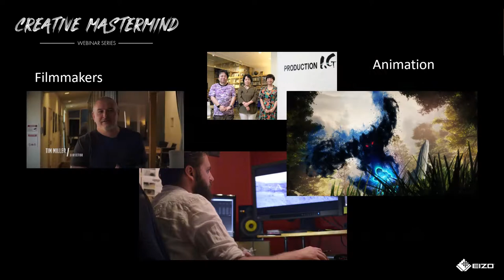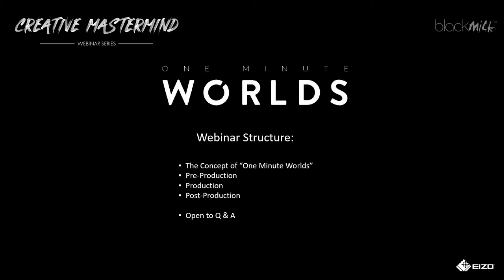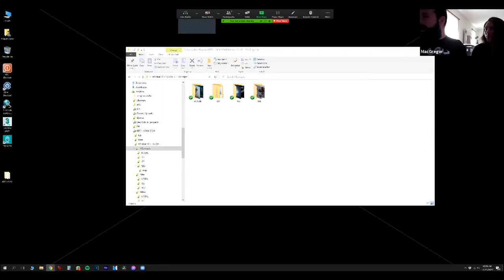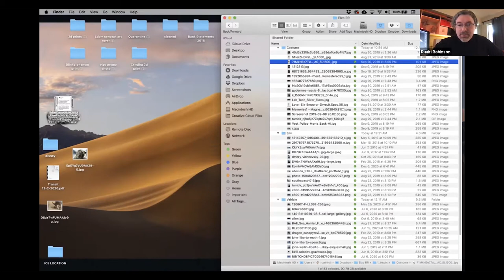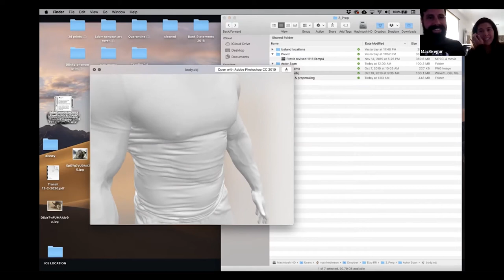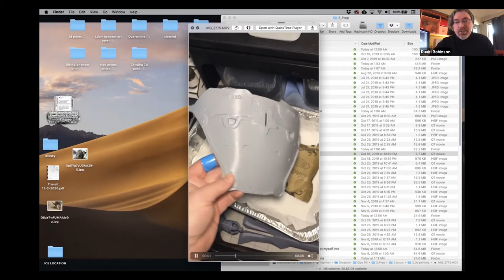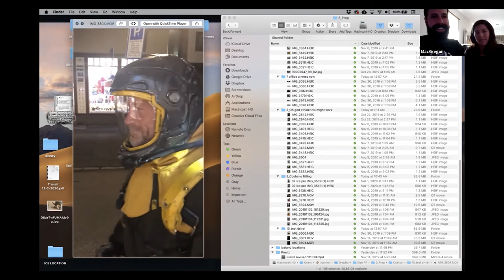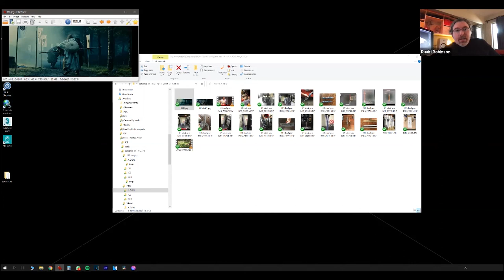Creative Mastermind Webinar - Blackmilk Studios introduces their passion project "One Minute Worlds"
A team of filmmakers headed by Macgregor, including Ruari Robinson, Ozan Biron, and Phil Gelatt, share their passion project and the creative process. Learn what inspired the team to start the "One Minute World" Project and how the team came together. More importantly, they agreed to join us and share their experience as filmmakers. These award-winning filmmakers will walk us through their process of pre-production, production, and post-production.

Blackmilk Studios plans on releasing the first shorts in the 1st quarter of 2021.  To keep updated please follow them on Instagram

About the team:

MacGregor:

Film Director/Cinematographer @BlackMilk Studios

Miguel de Olaso, aka MacgregorTM, is a film director, cinematographer, and car enthusiast based in Los Angeles, CA. After graduating with a degree in visual communications from the European University of Madrid Macgregor went on to write and direct a bunch of short films that somehow ended up winning a decent amount of awards at film festivals around the world. Not being able to make a decision whether to focus his career on cars or films he ended up wasting his money on both. But that is what he likes so who are we to judge him. In his spare time Mac enjoys traveling, the simple taste of a cold beer, and to write about himself in the third person.

Ruairi Robinson:

 Film Director @BlackMilK Studios

Ruairi’s first short film, Fifty Percent Grey, was nominated for an Academy Award for Best Animated Short Film. His debut feature film “THE LAST DAYS ON MARS” (starring Liev Schreiber and Olivia Williams) was featured at directors Fortnight in the Cannes Film Festival in 2013. His proof of concept for “THE LEVIATHAN” sold to 20th Century Fox, with Neill Blomkamp (District 9, Elysium Chappie) producing alongside Simon Kinberg (X-Men, Fantastic Four, The Martian, Cinderella, Star Wars). Ruairi loves robots, monsters, and cinematic storytelling, and is very disappointed we are living in a future where our cars tell us where to go, but stubbornly refuse to fly us there.

Ozan Biron:

 Renowned commercial director @BlackMilK Studios

Oz is a renowned commercial director. His commercials for Shell Oil, BMW, Dodge, and Lexus, have won numerous awards at the prestigious Clio Awards, London International Awards, London Motor Awards, One Show, and Shots Awards, among others. He started directing while working at "The Embassy", and his first award-winning short film ‘Crook’. Oz is an avid amateur race-car driver and has a life-long passion for cameras and photography.

Phil Gelatt Writer @BlackMilK Studios

Phil Gelatt wrote the 2013 Nebula award-nominated film EUROPA REPORT. He received a WGA award for his work on "RISE OF THE TOMB RAIDER". His first film as writer-director, "THE BLEEDING HOUSE", premiered at the 2011 Tribeca film festival. Gelatt is currently working with director Tim Miller (DEADPOOL) on his 2nd season of the science-fiction streaming series "LOVE DEATH & ROBOTS" for NETFLIX.

ABOUT EIZO EIZO is Japanese for image. Founded in 1968, we develop and manufacture high-end display products and other solutions for markets such as business, healthcare, graphics, air traffic control, and maritime. While the customers that we serve are many, our mission is always the same – to create imaging solutions that enrich people in their professional and personal lives.